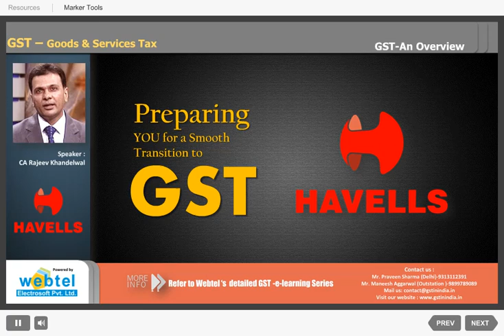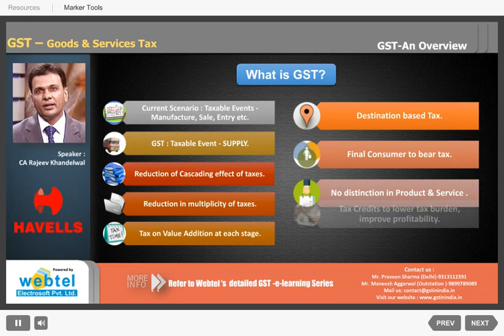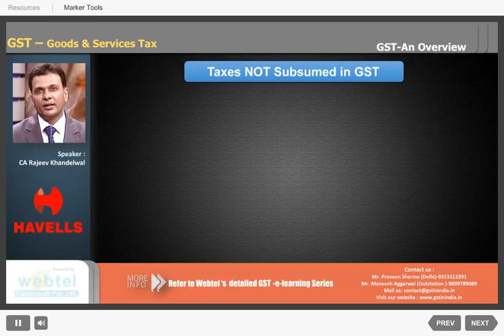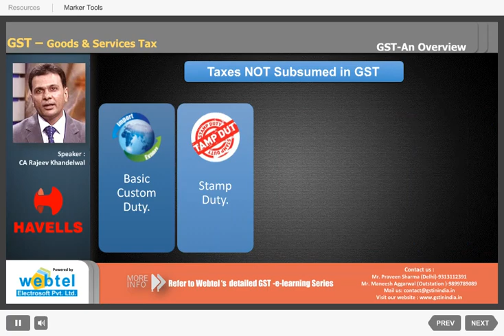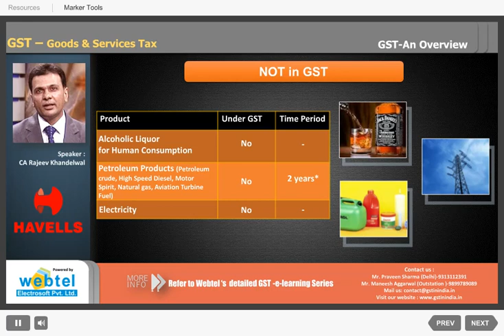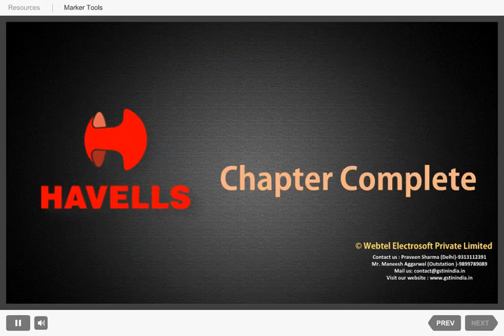Introduction to GST with Havells - Part 1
Introduction to GST with Havells. Preparing you for a smooth transition to GST. Comprehensive GST-e- LEARNING videos designed for you to understand the key fundamentals of GST.